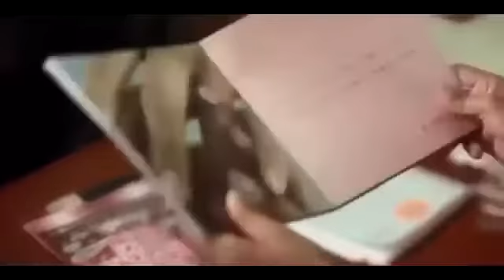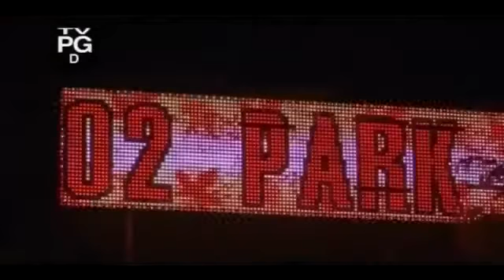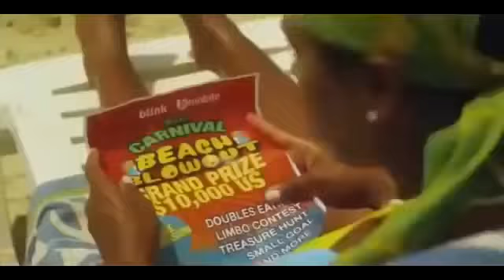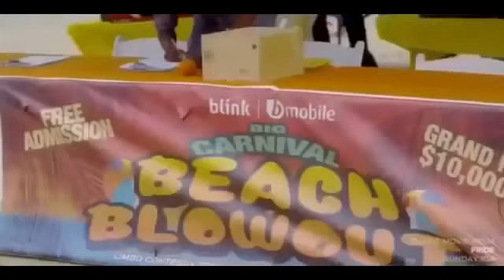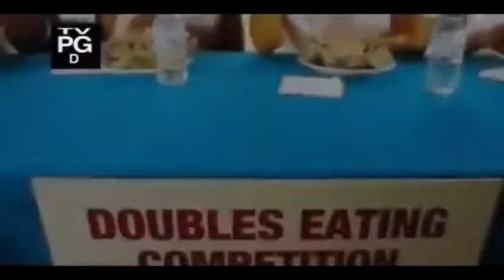Hallmark Christmas Movies 2017 A Perfect Christmas || Hallmark Movies 2017 Family